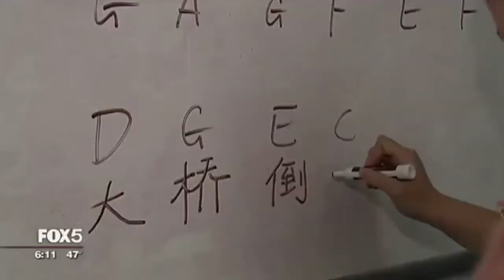Fox 5 NY: Raising Bilingual Children | International Academy of New York (short version)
We are honored to be featured in this report on Fox 5 NY about the advantages of a bilingual education. For more information about International Academy of New York